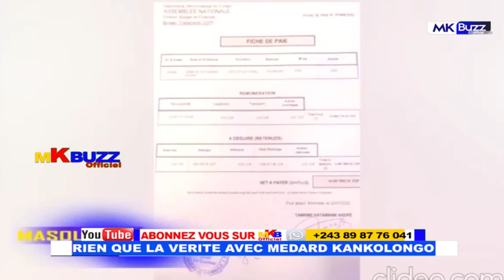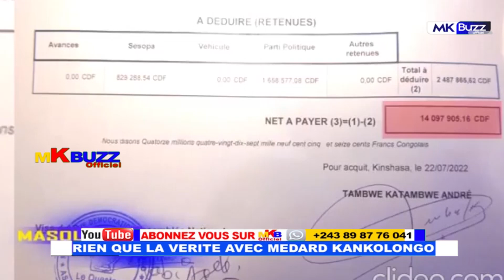GUERRE OUVERT NSINGI RECADRE FAYULU ! PETER RÉPOND VUANGA, ELIEZER ALOBI TOUS MBOSO EN DANGER....